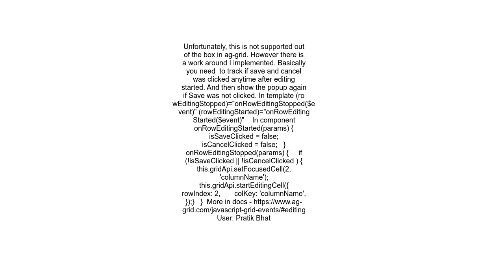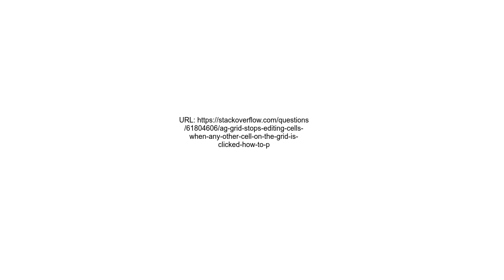Ag Grid stops editing cells when any other cell on the grid is clicked How to prevent this